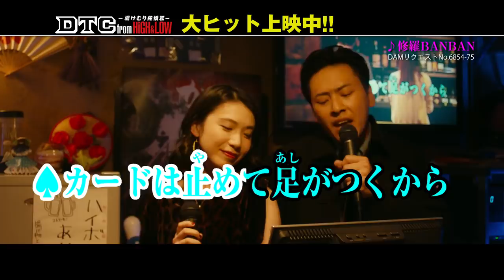『DTC -湯けむり純情篇- from HiGH&LOW』 公開記念Special Trailer ④ 「修羅BANBAN」